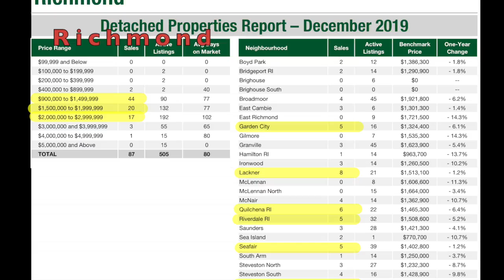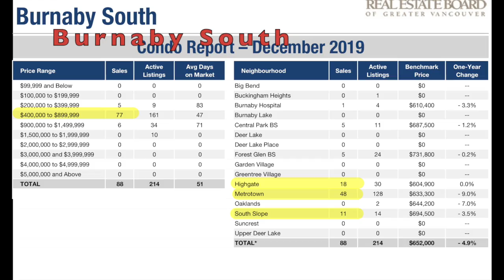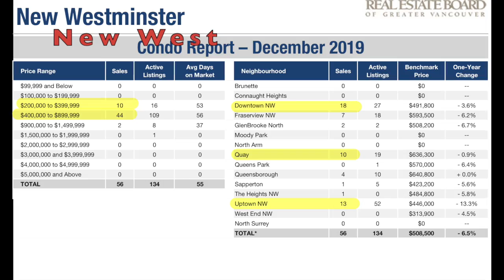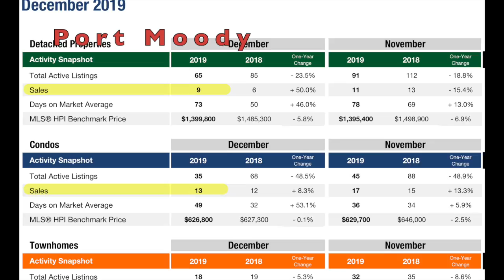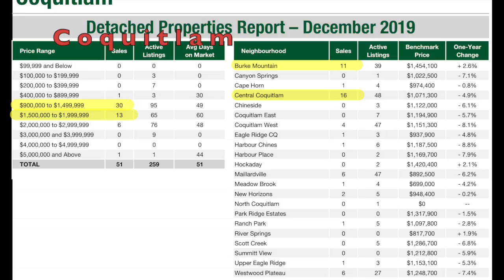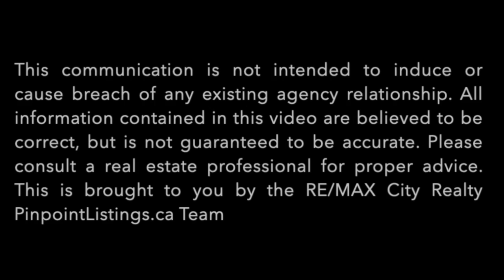PINPOINTLISTINGS SUBURB EDITION Jan2020 Market Update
PinpointListings January 2020 Market Update GREATER VANCOUVER SUBURB REAL ESTATE
Market Statistics for
RICHMOND
BURNABY SOUTH
NEW WEST
PORT MOODY
& COQUITLAM

m.me/pinpointlistings.ca
Websites:

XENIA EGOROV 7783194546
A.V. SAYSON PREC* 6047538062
RE/MAX City Realty
RE/MAX PinpointListings.ca Team